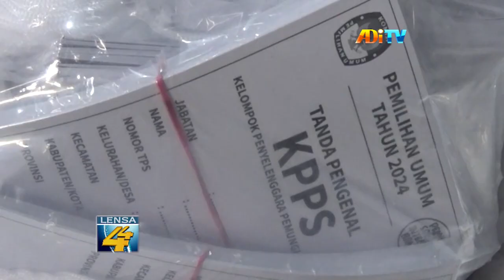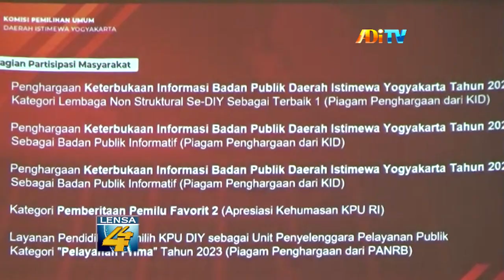USAI TERIMA SURAT SUARA, KPU DIY AKAN BUAT BUKU PANDUAN PENGELOLAAN LOGISTIK